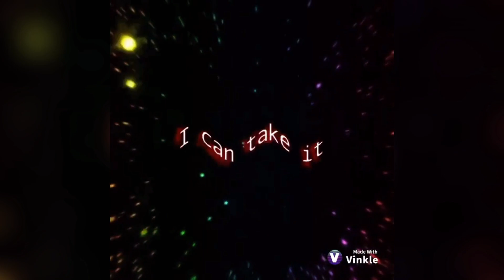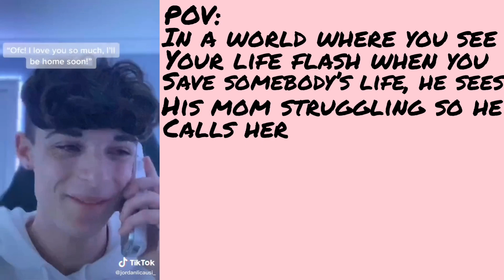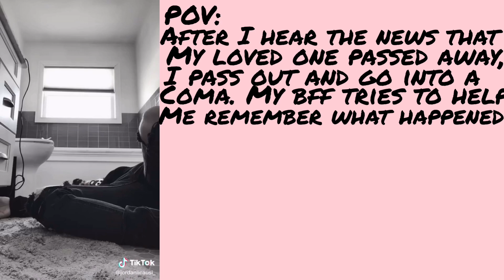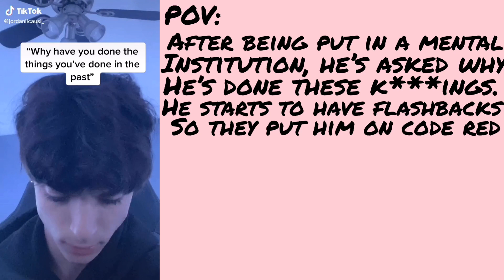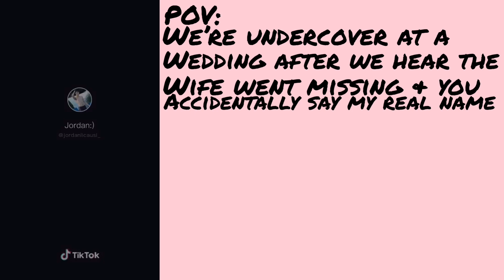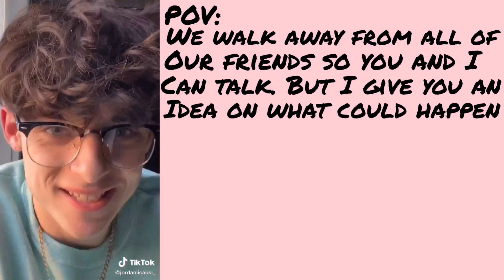🔥 JORDAN :) [@jordanlicausi_] TIKTOK POV COMPILATION {PT 2} 🔥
Stay safe! Wash your hands for at least 20 seconds!

🥰Go follow Jordan because he is a handsome and beautiful person and I love him! 🥰

TikTok (Jordan’s TikTok): jordanlicausi_

Snapchat (Jordan’s Snapchat): SSlayster

Instagram (Jordan’s Instagram): jordan.licausi

YouTube (Jordan’s YouTube): Jordan Licausi

Also happy late birthday to Jayden (Jordan’s brother) his birthday was yesterday!

TikTok (Jayden’s TikTok): jaydenlicausi

Instagram (Jayden’s Instagram): jaydenlicausi

TikTok (my TikTok): crustyaloeveragel